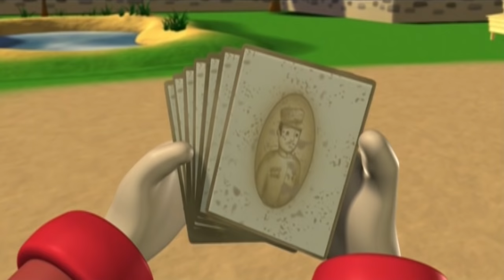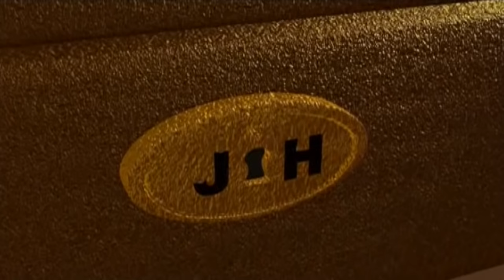Tractor Tom – Compilation 1 (English)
Tractor Tom lives on Springhill Farm with Farmer Fi, Farmhand Matt and lots of friends.